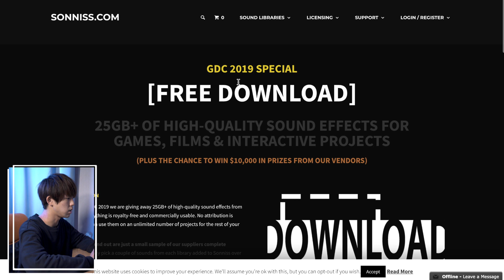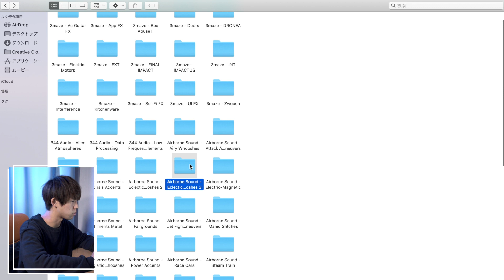【衝撃】動画編集に使える効果音(150万円分)が無料!!!!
終わってたらすみません。こちらです。

【FCPXオンラインスクール】
0から最短で動画制作が学べるスクール

【撮影機材】
-カメラ-
Sony α7S3
Sony α7R3
-レンズ-
Sony 16-35mm f2.8 GM
Sony 24-70mm f2.8 GM
-ドローン-
Dji Mavic Air2
-ジンバル-
Dji RSC2
ZHIYUN CRANE2S
-バックパック-
VANGUARD VEO 48BF
-音楽-
Artlist (Ussiyリンク限定特典/初年度2ヶ月無料延長）